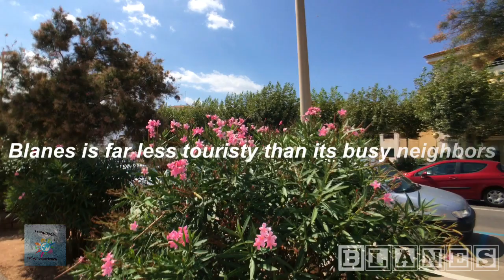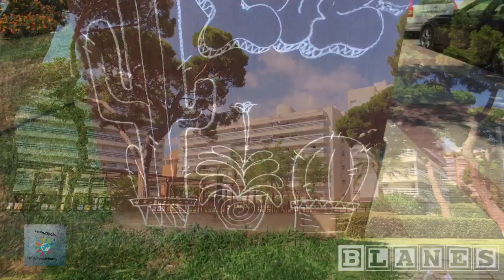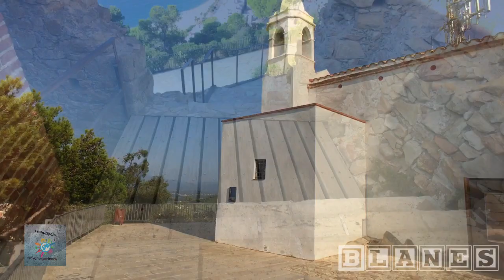Blanes - the Gate of Costa Brava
Blanes is known as the Gate of Costa Brava, as thewild coast starts in here and stretches north - up to French border. The coastal town is an ideal place for vacation in family